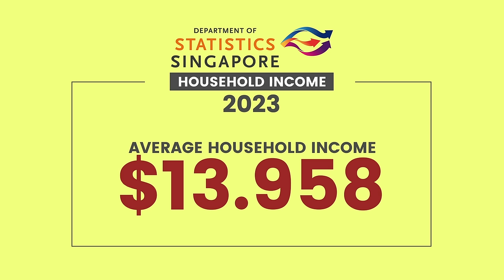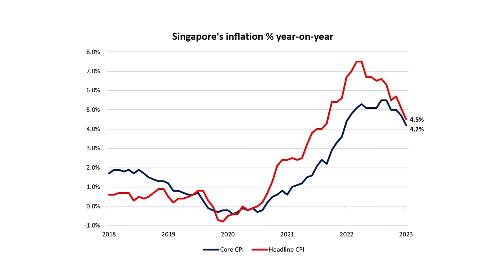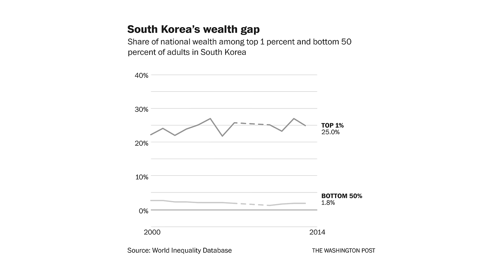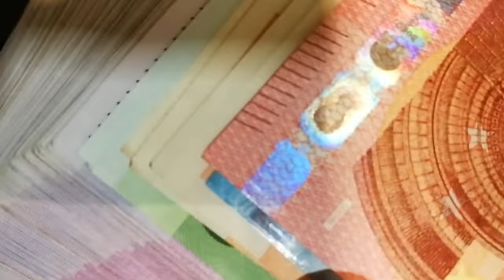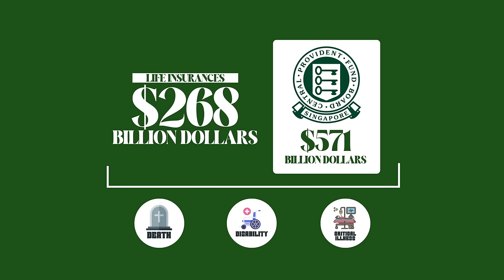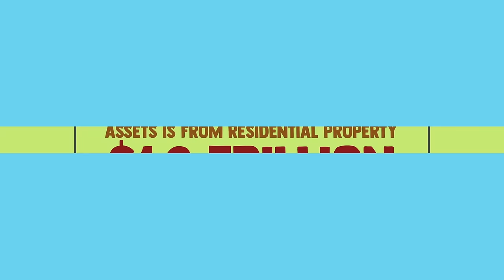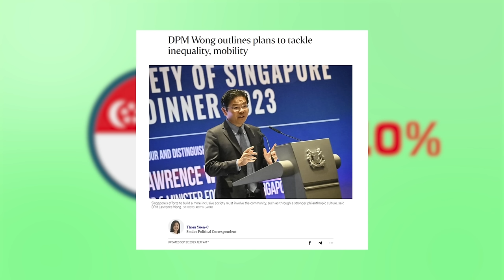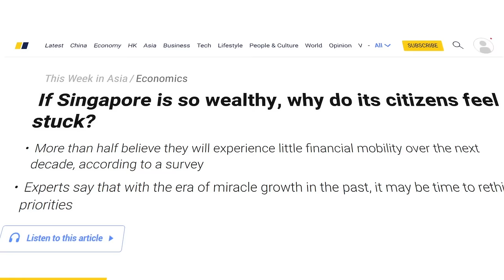Are Singaporeans Extremely Wealthy Or In Debt?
Singapore is often touted as some of the world's richest people. Is this really true?